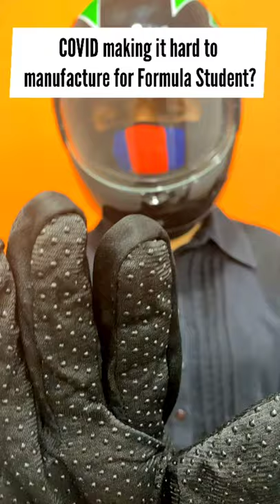COVID making it hard to manufacture for Formula Student?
With the onset of the pandemic, many teams have found it exceptionally difficult to gain access to their shops and manufacture a new vehicle for the season. In order to ensure continuity and transition of learnings, we encourage these teams to design for the Formula Bharat Virtuals this season and prepare to manufacture for the next season from the end of this year. Not only will you have judges review your design concept, your team members will also gain experience in preparing for the static events such engineering design and business plan presentation.